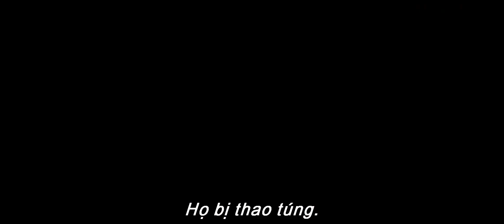Marvel Studios' Black Widow: Goá Phụ Đen | Final Trailer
"Lúc nào đó ta đều phải lựa chọn giữa con người mà đời ép ta thành và bản chất của mình". BlackWidow: Goá Phụ Đen của Marvel Studios dự kiến khởi chiếu 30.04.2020.